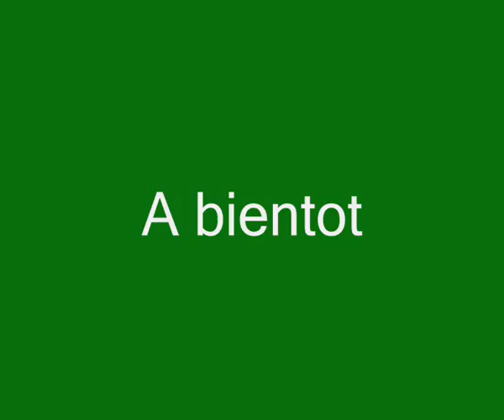Sortie Scale Vincennes entre amis 03 04 2016 Part 2